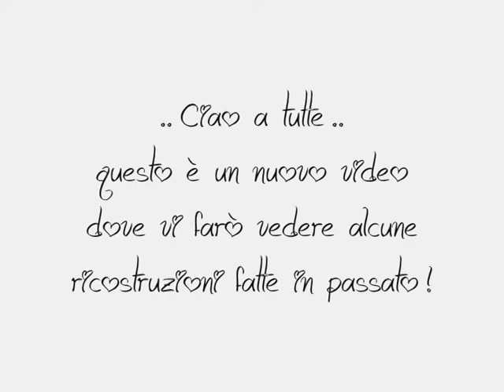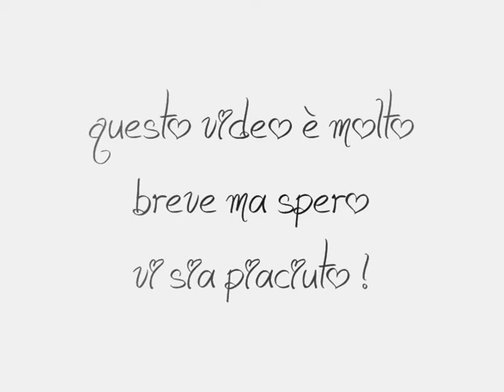Ricostruzioni del 2012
In questo video ci sono alcune ricostruzioni del 2012 :)